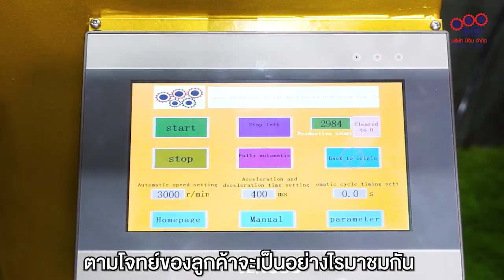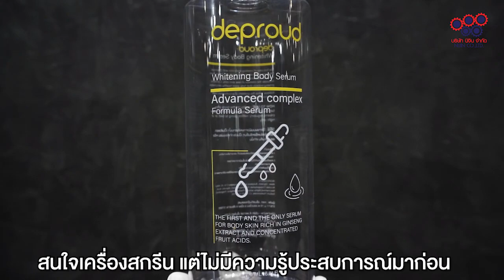⚡อยากได้เครื่องสกรีนขวดแบบนี้ สกรีนทั้งด้านหน้าและหลัง คลิปนี้มีคำตอบ | NIJINPROPAD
⚡อยากได้เครื่องสกรีนขวดแบบนี้ สกรีนทั้งด้านหน้าและหลัง ใช้เครื่องรุ่นไหนดี  คลิปนี้มีคำตอบ
ลูกค้าหลายท่าน อยากประหยัดเวลาและต้นทุน มองหาเครื่องสกรีนที่จะสามารถสกรีนหน้าหลังพร้อมกันได้ ผมแนะนำเป็นเครื่องสกรีนสีทองระบบ 2 IN 1 เครื่องนี้เลย
ครั้งนี้ลูกค้าต้องการสกรีนลายถึง 2 สี สกรีนหน้าและหลัง พร้อมกัน ลายสกรีนจะมีรายละเอียดเยอะสกรีนลายรอบใบลงบนขวดแบบนี้  ตามโจทย์ของลูกค้าจะเป็นอย่างไรมาชมกัน
▶️การทำงานจะเป็นอย่างไร ชมในคลิปนี้ได้เลย
อยากปรึกษาเรื่องเครื่องสกรีน แต่ไม่มีประสบการณ์